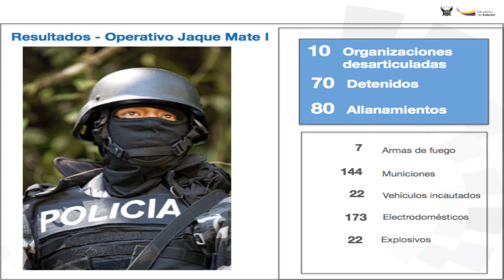Operativo Jaque Mate I con 70 detenidos y 80 allanamientos simultáneos..